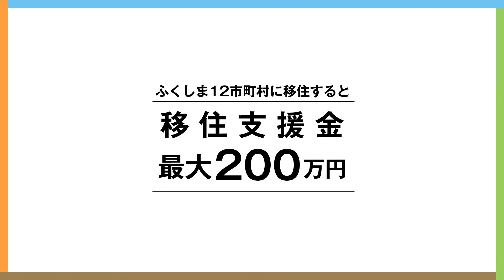【未来ワークふくしま】移住者インタビュー/双葉町・高崎丈さん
未来ワークふくしま　特設サイト

【12市町村12人の暮らし】
ふくしま１２市町村に移住した、１２人のリアルな暮らしを描いたドキュメンタリー動画です。
個性豊かな１２人が、移住して実際に感じていること、なぜその場所に決め、
どのような仕事をしているのか、移住について気になる本音を語ります。

【ふくしまの12市町村はあなたのやりたい事が実現できる環境がある】
東日本大震災から10年。すべての地域において復興・再生が完了したわけではありませんが、
復興は進み、まちに人が戻り、暮らせる環境が整ってきました。
これから、ふくしま12市町村※では新しいチャレンジが生まれていきます。
あなたのやりたいことが実現できる環境、あなたのスキルを必要とする仕事があります。
これからふくしま12市町村で、一緒に新しいチャレンジ、新しい仕事、新しいまちづくりをはじめませんか？

※福島12市町村とは福島第一原子力発電所の事故により、避難指示等の対象となった
　南相馬市、田村市、川俣町、浪江町、富岡町、楢葉町、広野町、飯舘村、葛尾村、川内村、双葉町、大熊町を指します。

◇公式SNS◇
「未来ワークふくしま」公式アカウントです。
ふくしま12市町村へ移住をお考えの方へ、実際に移住した方々の声や福島の魅力をお届けします。